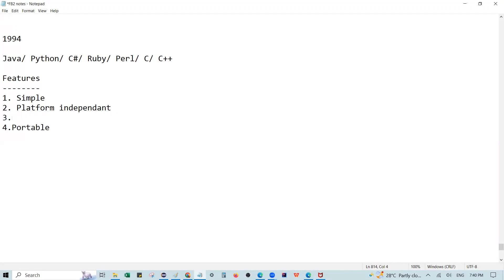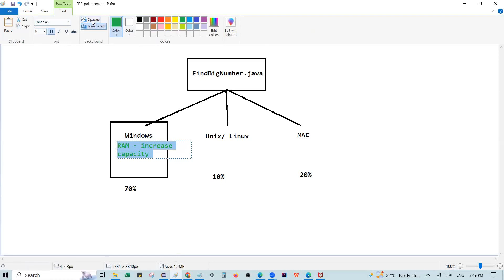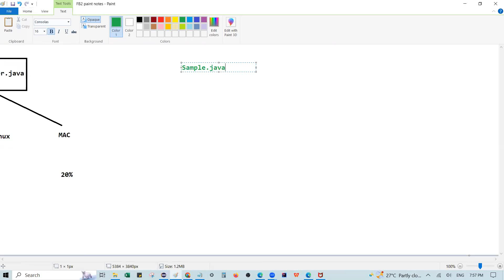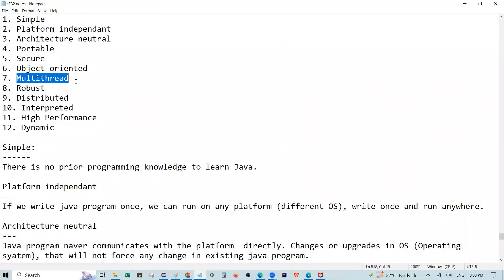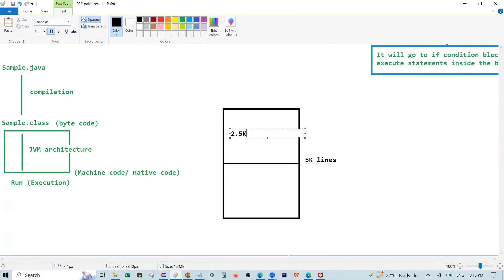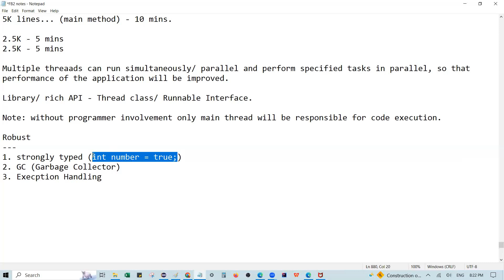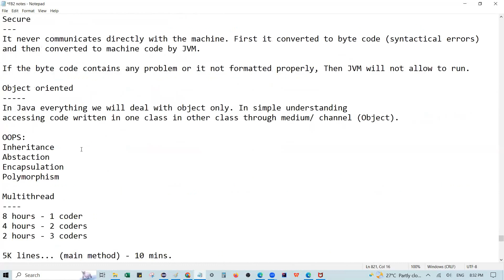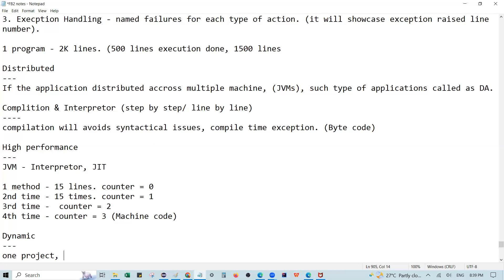Java all Features explained clearly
This video explains different Java features and its importance with examples.

QUERIES SOLVED :

What are different Java features.
Explain about Java features clearly
Java features explanation
Java features explanation with examples
Java features with examples

Java Features are below
1. Simple
2. Platform independent
3. Architecture neutral
4. Portable
5. Secure
6. Object oriented
7. Multithread
8. Robust
9. Distributed
10. Interpreted
11. High Performance
12. Dynamic